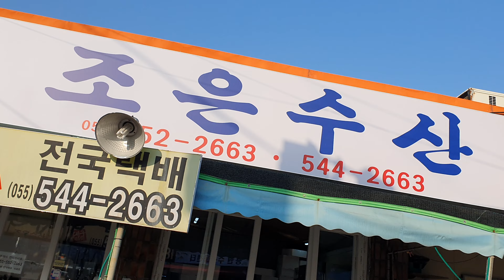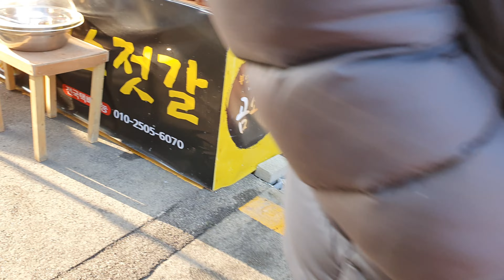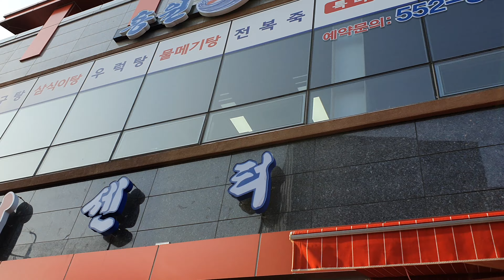창원시 진해#용원수산 어시장#설날 장보기(1)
경남 창원시 진해에 있는 용원
수산 어시장 입니다.

설 명절 몇일 앞둔 수산 어시장의
풍경이 너무 정겹고 따사롭습니다.

대체적으로 설날 물가가 소폭으로 오른것 같아 우리네 서민들 호주
머니 사정이 조금은 힘겨워진것 같으네욤. ㅎ ㅎ